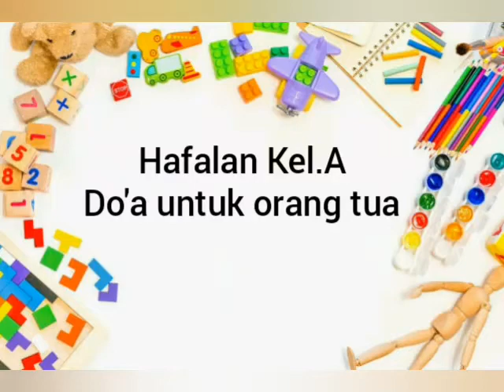HAFALAN KELOMPOK A DOA UNTUK ORANG TUA